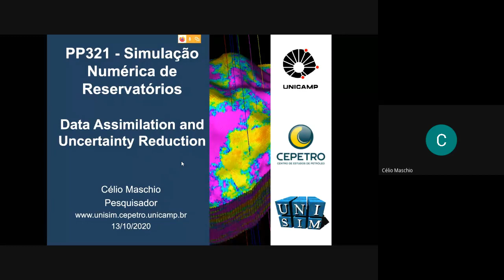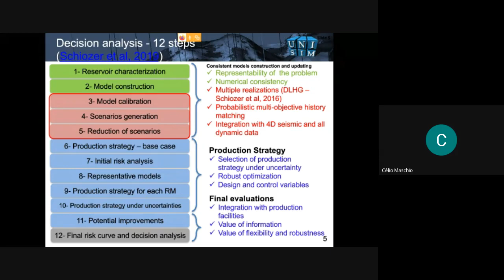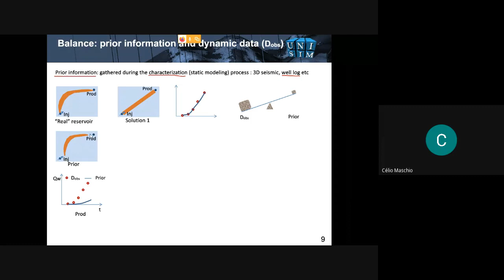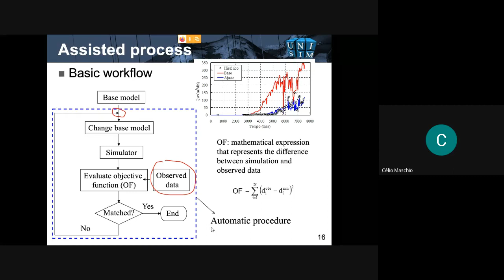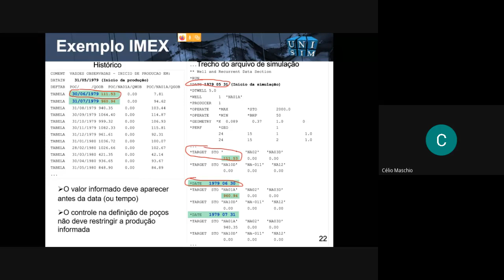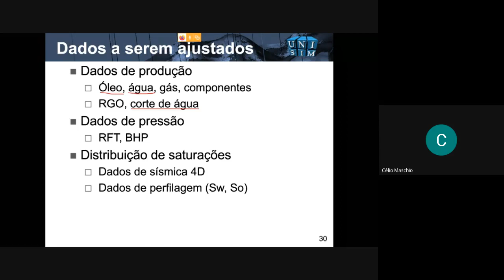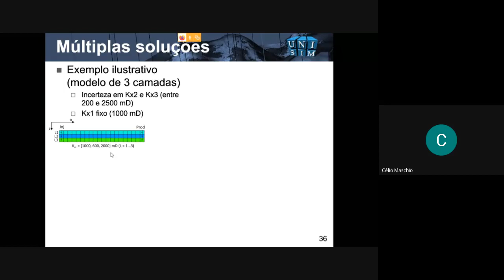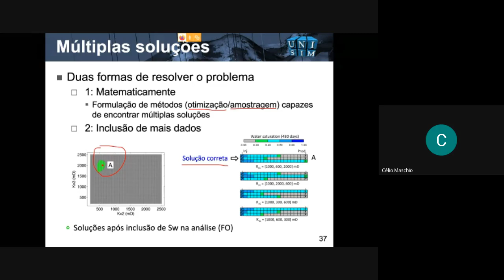PP321 2020 Reservoir Simulation Class 04 Part 1 Celio Maschio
PP321 2020 Reservoir Simulation  Class 04  Part 1 Reservoir Simulation Data Assimilation (Petroleum Engineering - History Matching)